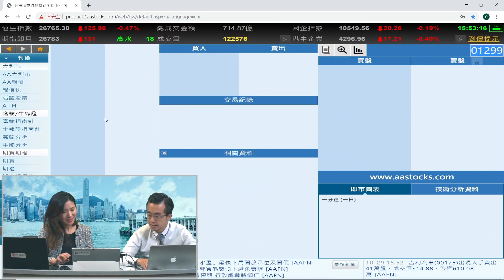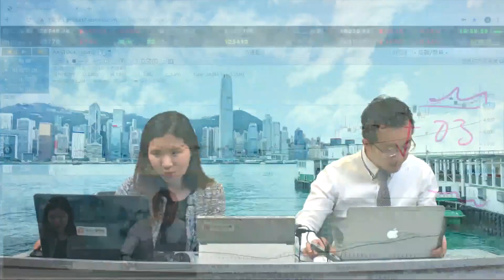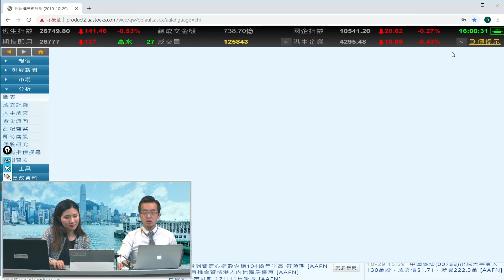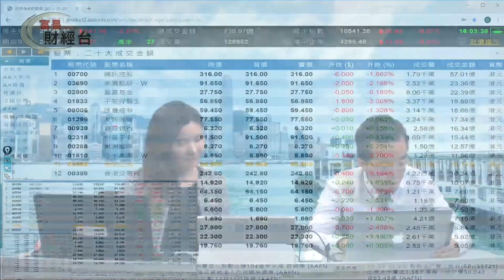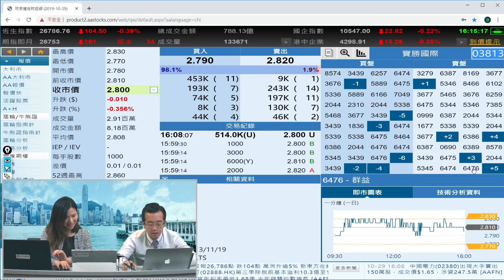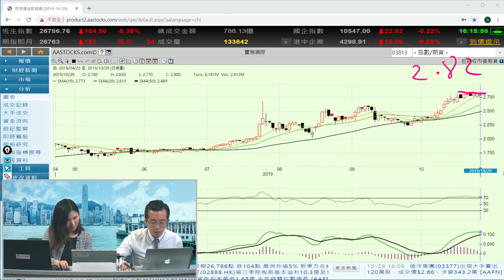富昌財經台 每日股評 29-10-2019 15:45 - 16:15